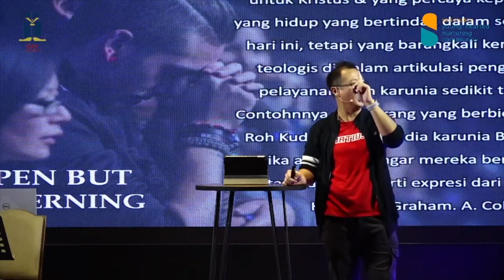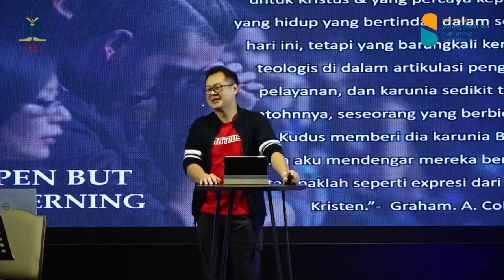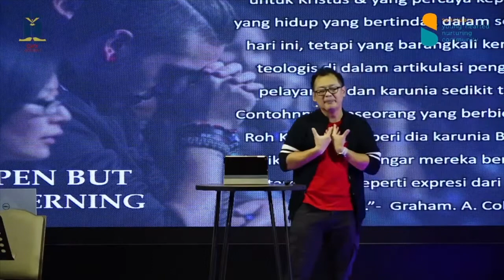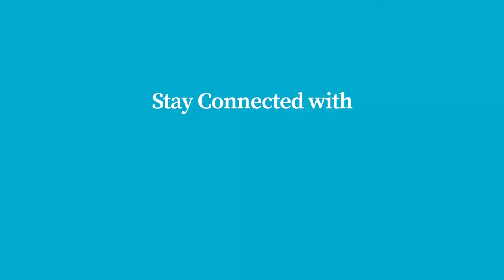Reformed atau Karismatik yang Membawa Kasih? | Renungan Singkat Kristen (Sermon Snippets)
Gereja reformed atau gereja karismatik, yang terpenting adalah seberapa jauh membawa jemaat kepada Kasih, yaitu Tuhan sendiri. Gereja reformed dengan doktrinnya dan gereja karismatik dengan nubuatnya, keduanya sama-sama bisa menghasilkan jemaat yang sombong dan merasa paling benar. Aliran reformed dikatakan memiliki teologi yang mendekati kebenaran, tetapi biarlah kita boleh memiliki teologi yang merindukan kebenaran. Ini adalah contoh kisah nyata bagaimana pertemuan pastor beraliran reformed dan pastor beraliran kontemporer yang saling belajar rendah hati.

Buat kamu yang penasaran, yuk cek video selengkapnya di playlist Sermon of the Week berjudul Gereja Karismatik dan Nubuatan